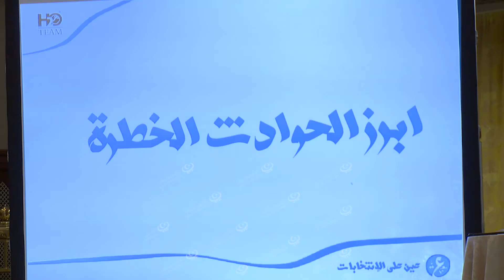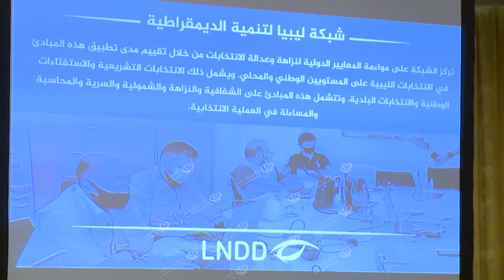حوارية حول أبرز التوصيات ومخرجات المراقبة للدورة الانتخابية لانتخابات المجالس البلديةLCNA